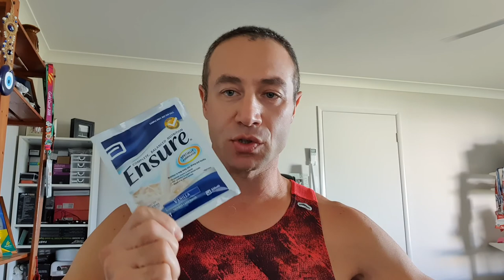Заменитель пищи и белковые порошки. Замаскированная опасность!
Гидролизованный кукурузный крахмал - ГМО рафинированный углевод
Побочные эффекты могут включать аллергические реакции, увеличение веса, газы,  и вздутие живота.
Мальтодекстрин также может вызывать сыпь или раздражение кожи, астму, судороги или затруднение дыхания. Основным источником мальтодекстрина будет кукуруза
Сахарозная головная боль, головокружение, тошнота, рвота, боль в мышцах или суставах, диарея
Растительные масла - ненасыщенные жиры, содержащиеся в растительных маслах, при нагревании имеют тенденцию окисляться. В этой форме они более опасны для тканей организма и могут вызвать воспаление, известный фактор риска для того, чтобы сделать бляшки кровеносных сосудов достаточно нестабильными, чтобы вызвать сердечный приступ.
Концентрат молочного белка - побочные эффекты, такие как увеличение движения кишечника, тошнота, жажда, вздутие живота, судороги, снижение аппетита, усталость (усталость) и головная боль.
Соя - ГМО - Соя может вызывать легкие побочные эффекты со стороны желудка и кишечника, такие как запор, вздутие живота и тошнота. Это может также вызвать аллергические реакции, включающие сыпь, зуд и анафилаксию у некоторых людей. Некоторые люди могут испытывать усталость. Соя также может влиять на функцию щитовидной железы.

Что вы почти гарантированно получите, потребляя этот коктейль
Тяга - повышенное содержание глюкозы в крови - инсулин - накопление жира
Воспаление желудка
Плохое самочувствие
Качели настроения (соя)
Краткое заключение:
Читайте этикетки ингредиентов - даже если вы не понимаете многих из них по общему правилу - меньше ингредиентов - лучший продукт.
Не доверяйте претензиям - не все товары регулируются
Что вы пытаетесь исправить? Как этот продукт работает, чтобы исправить это? Если вы изо всех сил пытаетесь прийти к честному выводу - не используйте его.
Не все коктейли плохие, но ВСЕ они - добавки. Например. По многим причинам нет хороших заменителей пищи, но коктейли могут дополнить ваш рацион.
Есть лучшие варианты там. Сделайте свое исследование, задавайте вопросы.